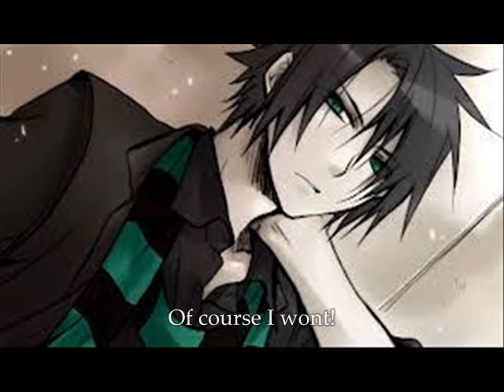Sasusaku story - Step by step part 8 (Re upload)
Here is the re upload part 8 of "Step by step".The only diference is in the music so don't worry. I hope that you like it. The new part will be out next week